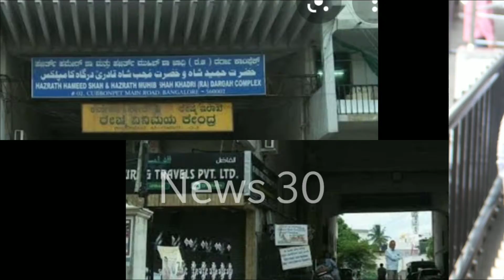G.A.Bawa Exclusive Talk on Urdu Hall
News30Karnataka B.Z.ZameerAhmedkhan UrduHall##